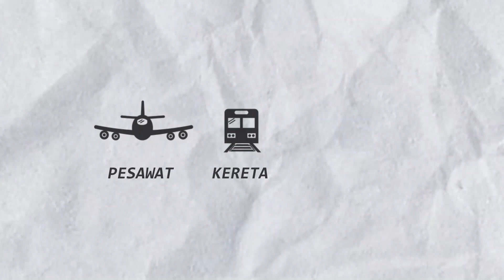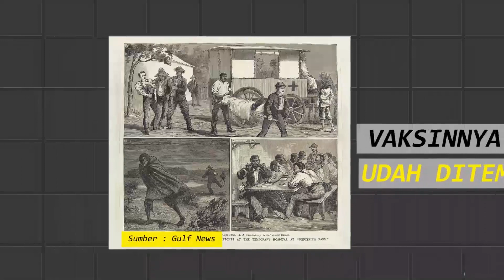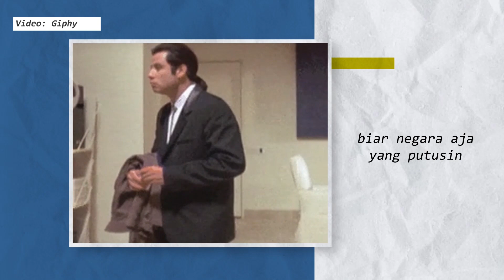Sejarah Bisa Selamatkan Kita Dari Wabah?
Kasus corona jadi perhatian semua orang di dunia. Cara mengatasinya pun masih belum jelas. Tapi, mungkin kita bisa belajar dari sejarah cara penyelesaiannya?